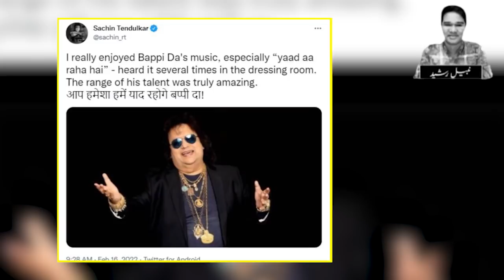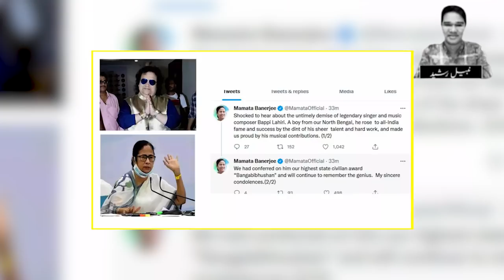Bappi Lahiri The Disco King Of Bollywood Life Story | Biography | Life Style | Songs